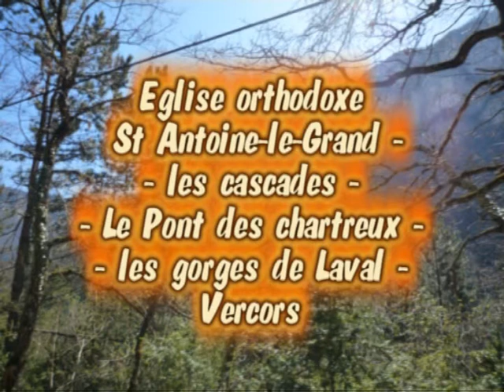Eglise orthodoxe de St Antoine-le-Grand - Gorges Laval - (Drôme) - Vercors-5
Vercors - Eglise Orthodoxe du Monastère  de St Antoine-le-Grand - Cascades - gorges de Laval -  Pont des Chartreux - Le Royans - St Laurent en Royans -